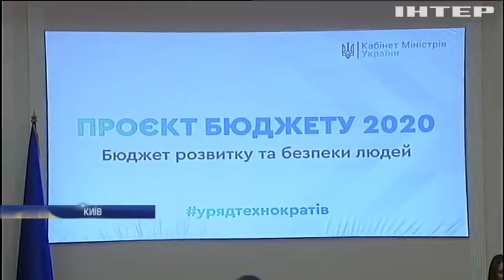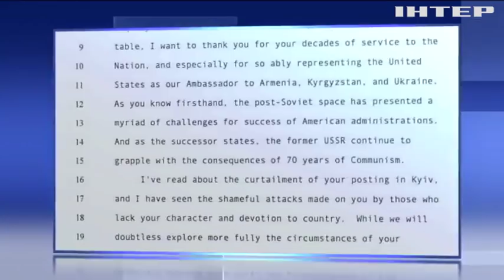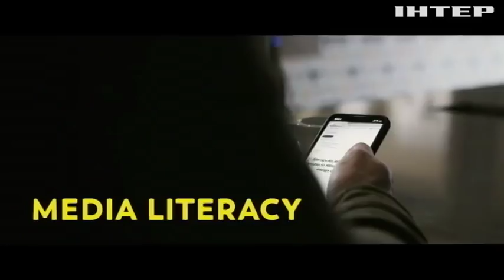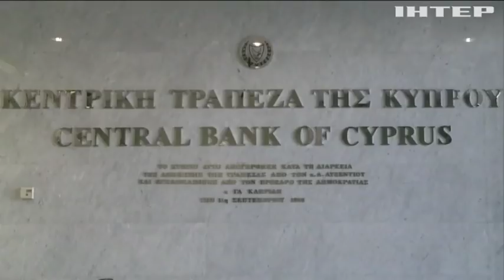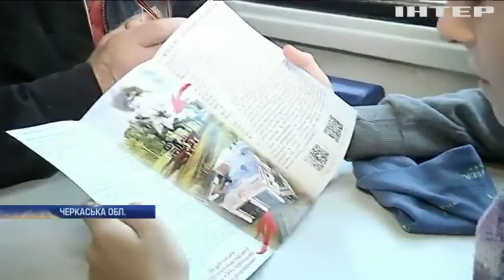Новости 12:00, выпуск за 6 ноября 2019 года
Дивіться у випуску: У Страсбурзі відкрився світовий форум за демократію. Франція вперше встановить квоти на працевлаштування для іноземців. Кіпр визнав помилки під час роздавання "золотих" паспортів